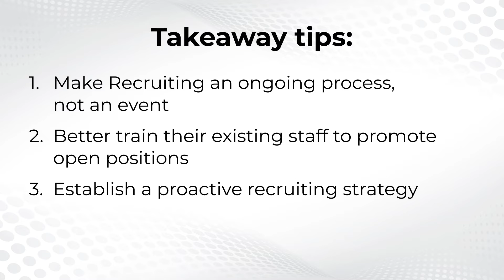Gain a Competitive Advantage in a Shifting Job Market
The Shifting Job Market: The year 2020 heralded the beginning of a new era in economic paradigm. The global epidemic had a tremendous impact on the employment sector. As a result, we've gone from a scenario where there were more people than jobs to one where there are more jobs than people. What used to work no longer works. Because of the significant scarcity of qualified job candidates, inbound recruiting is no longer effective as a stand-alone strategy for filling vacancies. The approach of posting a job advertisement and then waiting and expecting for applicants to apply has become obsolete.